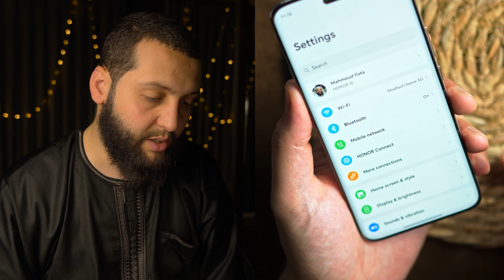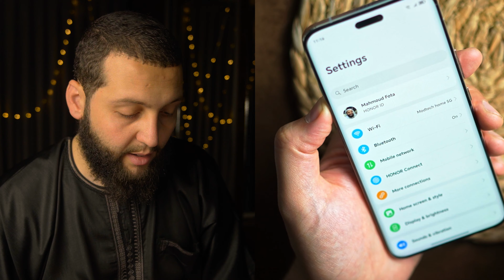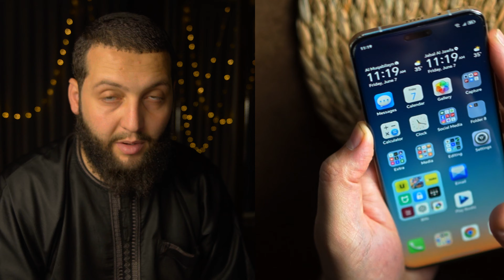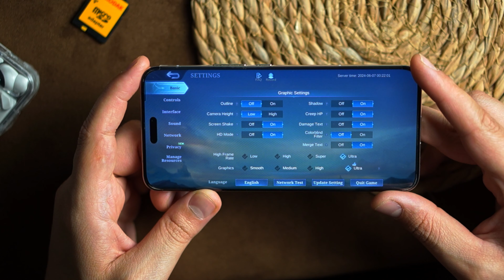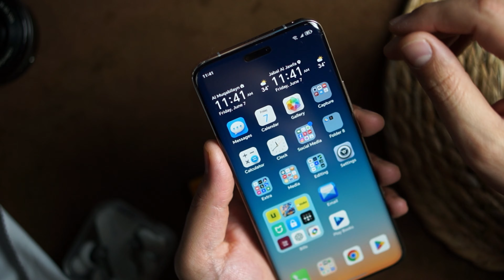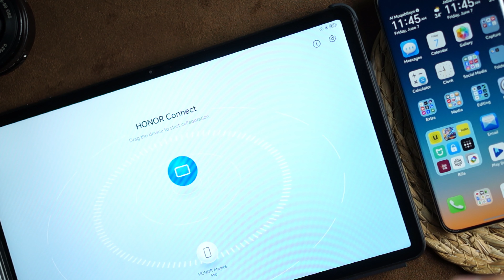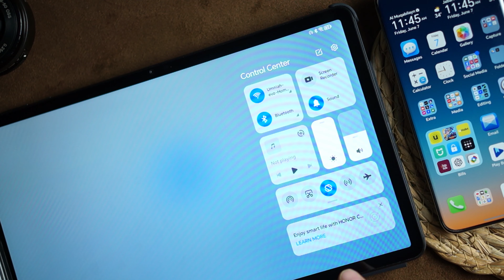S24 Ultra VS Magic 6 Pro || التفاصيل بتفرق